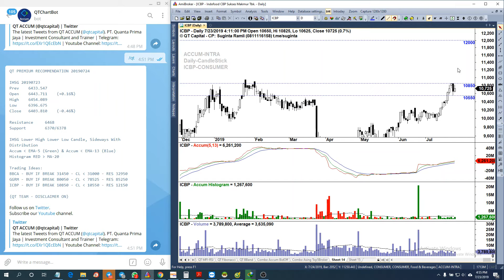QT Capital Analisa Market 23 Juli 2019 BERNZ - BBCA GGRM ICBP